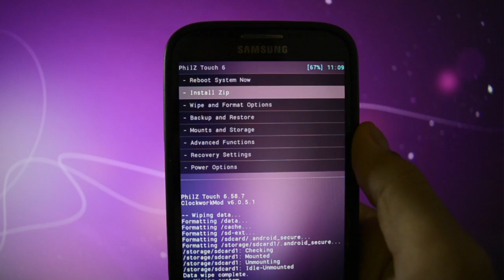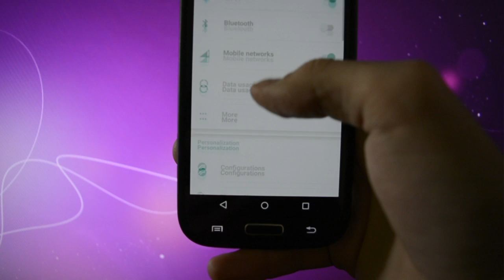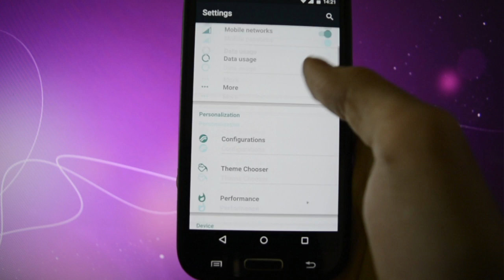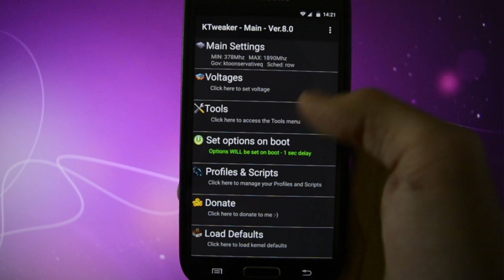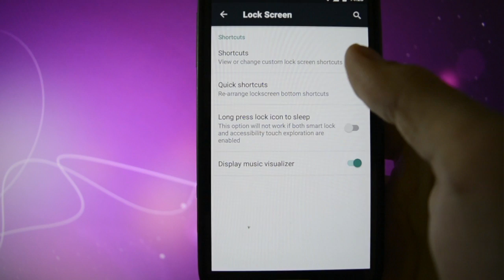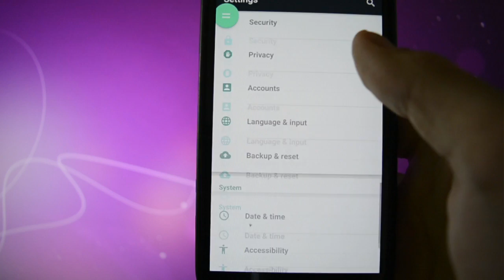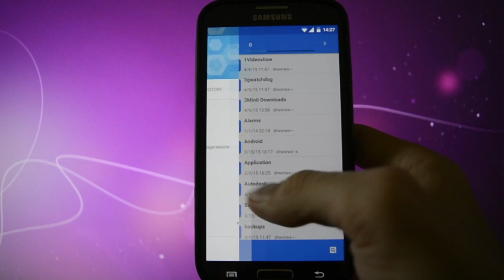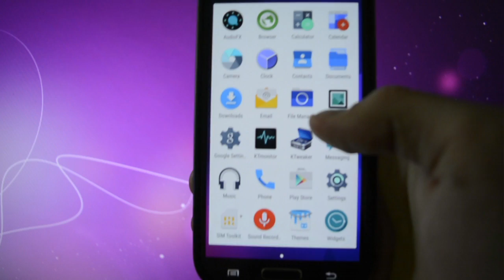RESURRECTION REMIX 5.4.0 GALAXY S4 - ANDROID 5.1 - KT KERNEL - OVERVIEW - WICKED ANDROID HD